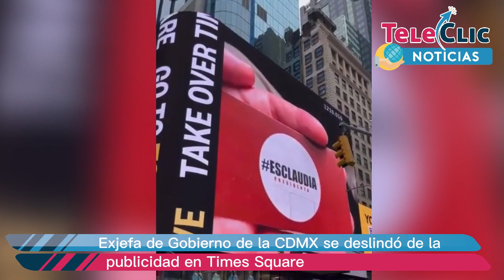Según video en redes sociales, promocionan a Sheinbaum en Nueva York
Comenzó a circular en redes sociales un video que muestra el espectacular en apoyo a Claudia Sheinbaum Pardo colocado en Times Square, Nueva York, video que generó especulaciones sobre su supuesto costo y la identidad de quien lo habría pagado.